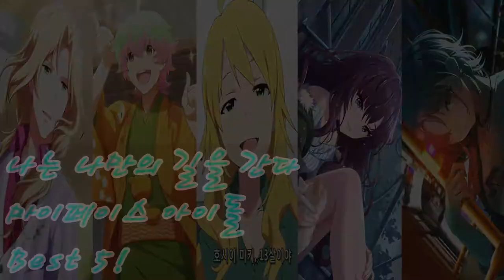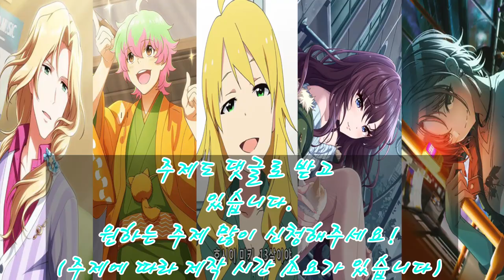난 나만의 길을 간다 마이페이스 아이돌 [특이한 아이돌 Best 5 - 62]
00:00 인트로
00:25 5위 자신만의 음악세계 츠즈키 케이
01:07 4위 지갑이 없어 아사쿠라 토오루
01:50 3위 고양이 그 자체 네코야나기 키리오
02:31 2위 이유있는 광기 이치노세 시키
03:22 1위 미키는 미키인거야 호시이 미키
04:25 마무리